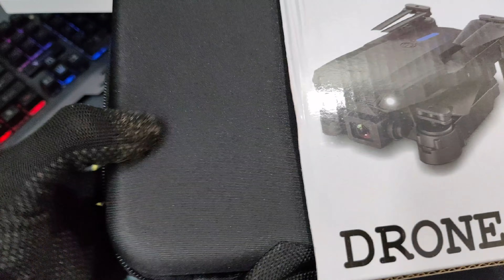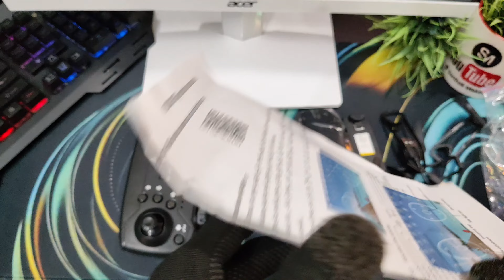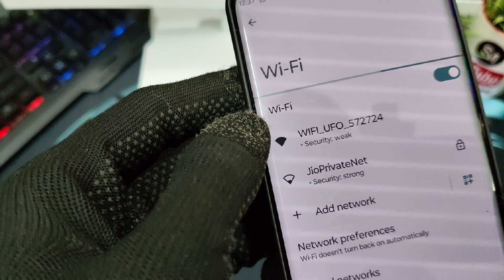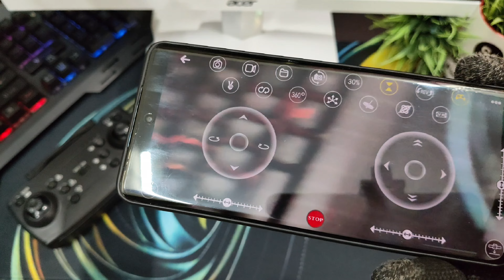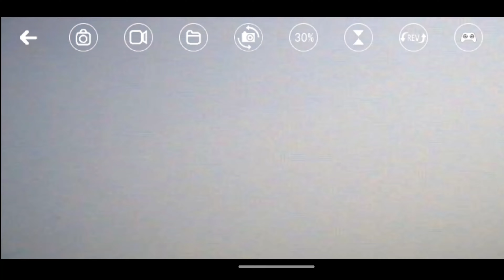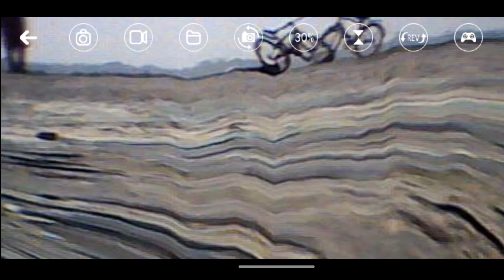E88 PRO MAX Drone Review | Unboxing | Flying Test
Unboxing And Details Review
E88 PRO MAX Drone
With dual camera
And dual battery

Purchase link.